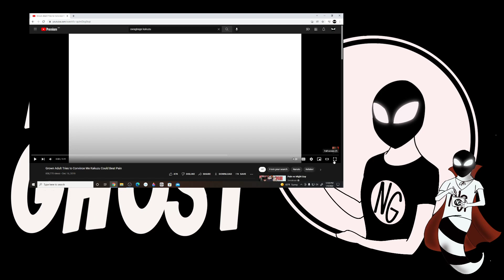Grown Adult Tries To Convince Me Kakuzu Could beat Pain | @Swagkage Reaction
This was funny